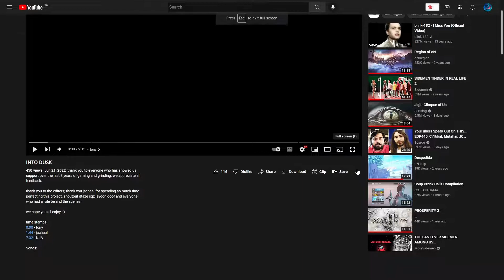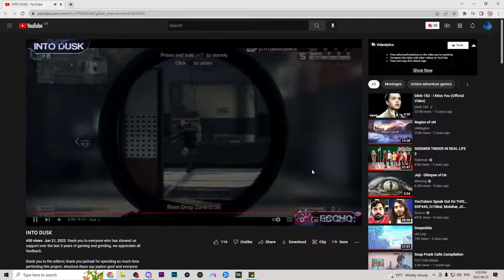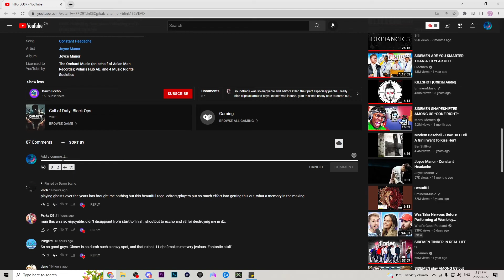Into Dusk Reaction with Former Red Ion Doom KRNG DN YumzCrakrz7 Reg Gun Nerd Crakman Crakrz!!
this video is actually insane. I love ghost some much and to see such a big ghost video with so many legends is insane!! super happy to be able to watch this and cant wait to see what comes from you guys in the future!!